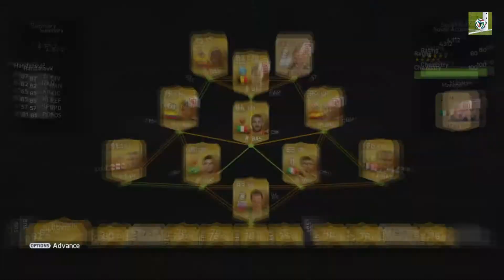FIFA 15 成名之路 “曼祖基奇” 第39期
我的FIFA 15 夢幻球隊(ULTIMATE TEAM) 從DIVISION 10 到DIVISION 1的升級之路。